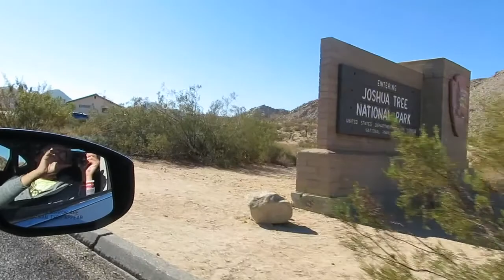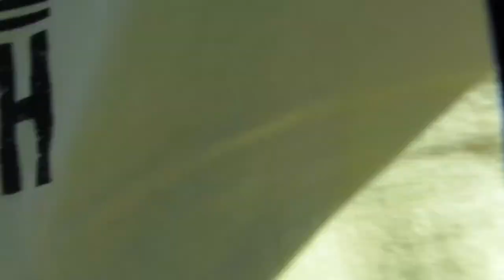HONEYMOON PART 2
Huntingdon Beach to Joshua Tree, California to Grand Canyon, Arizona. BEST TRIP OF OUR LIFE!

xo,
Sammy & Matt